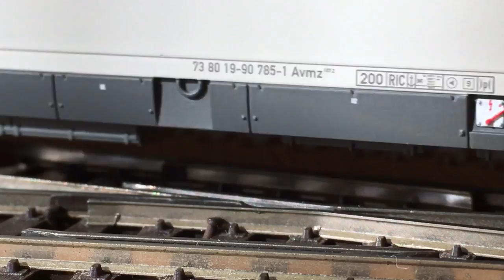Brasstrains HO PHILOTRAIN NS 1000 ELEC.オランダ国鉄 NS 1000型電気機関車 フィロートレイン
ついにこういう顔の電気機関車を買うに至る。ベースはスイス国鉄Ae4/6形電気機関車。ユニバーサル駆動式という、各動輪上に２台のモーターを配置する方式をとります。大歯車と動輪はリンクで結ばれ、バネ下重量を軽減しています。1D1に見えますが、先輪と隣の動輪がカーブでリンクして曲がれるようになっている、(1A)B(A1)の軸配置です。模型では動輪4軸、軸バネ入り。キャノンモーターで静かに走行します。わたしは固定軸4輪の電気機関車が好きみたいです。
の4両を所有しています。
実は、本機を弄っているときに、指に瞬間接着剤が付いているのに気がつかず、車体を触ってしまいました。塗装のダメージ。ショックですなあ。推進軸の故障したハイスラーと一緒に、フォムラスモデルの修理工場に入場させまして、無事戻ってきたのです。フォムラスさん、本当に助かります。
実物の動輪は1350mmあり、さすがに模型も小カーブはきついです。
陰鬱でやるせない欧州映画に、このような電気機関車がピョーウとかホイッスルをならしながら登場しそうな気がしてきます。